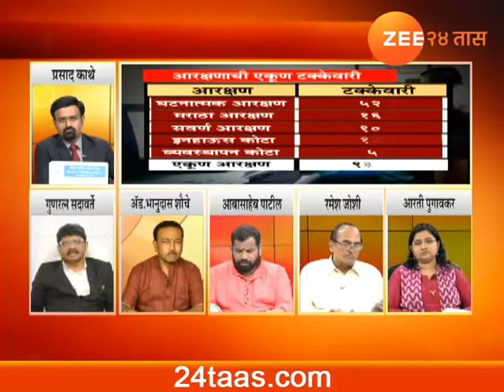रोखठोक / आरक्षणाचा सावळागोंधळ / Rokhthok / Prasad Kathe / Zee 24 Taas / 07 Mar 19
Rokhthok, a flagship debate show of Zee 24 Taas conducted by Zee 24 Taas Executive Editor Prasad Kathe over How Caste & Income based reservation in the process for admission at First Year Junior College (FYJC) had reached upto 103% leaving no seat for the open category. It was Zee 24 Taas EXCLUSIVE news on which Maharashtra’s Education Department reacted & reduced 10% reservation from Management Quota resulting the Reservation Quota at 93% in the state. The debate was participated by Maharashtra Education Minister Vinod Tawade, Maharashtra & Goa Bar Council President Adv Gunaratna Sadavarte, Bahubhashik Brahman Mahasangh Spokesperson Adv. Bhanudas Shouche, Educationist Ramesh Joshi, Convenor Maratha Krani Thok Morcha Abasaheb Patil & Member BMC Education Committee Arati Pugaonkar. Courtesy & Copyright is with Zee Media Corporation LTD.